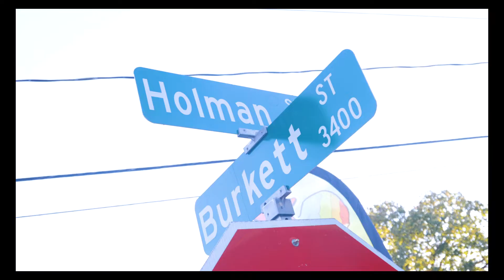Follow Your Fork to Gumbo Xpress Food Truck in Houston